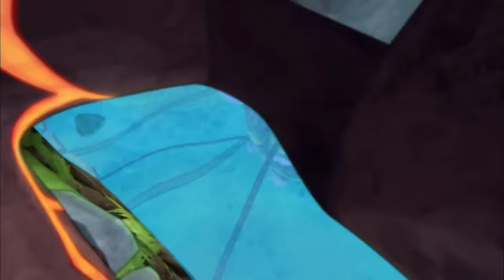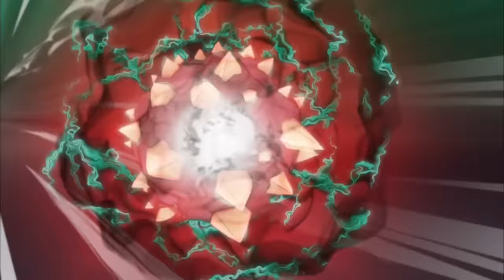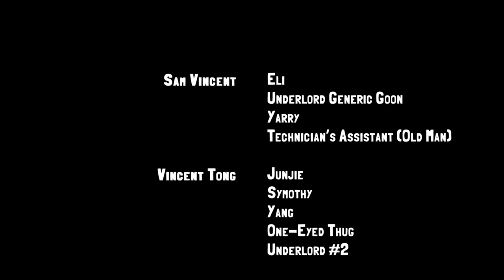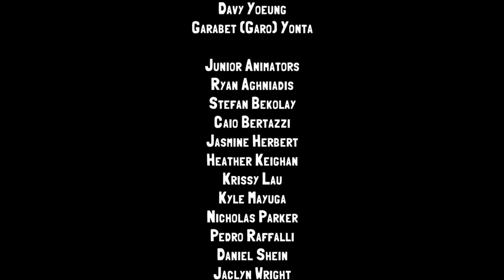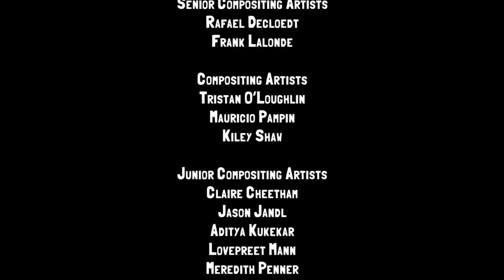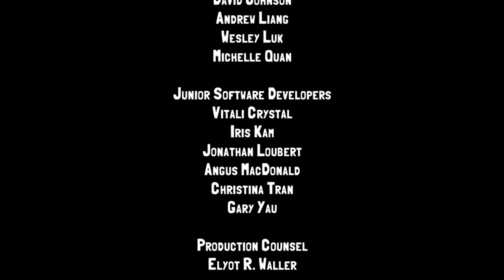Slugterra | Emperor's Revenge | Full Movie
The Emperor has returned! Fuelled by rage and dark magic, he sets to work reclaiming his hold on the Eastern Caverns, and will crush anyone who stands in his way. At his side are his terrifying new creations: the Unstoppable Warriors. True to their name, the huge, immensely powerful superweapons seem impossible to beat. As the Shane Gang race across the Eastern Caverns in search of a way to defeat the monsters, they come up against hordes of Underlords and the fury of the Dai-Fu. Junjie’s ancestors have thwarted the Emperor’s schemes for centuries, but they never faced a threat like this. Now all hope lies with the Shane Gang, their slugs, and any allies they can find, to defeat the Emperor once and for all.